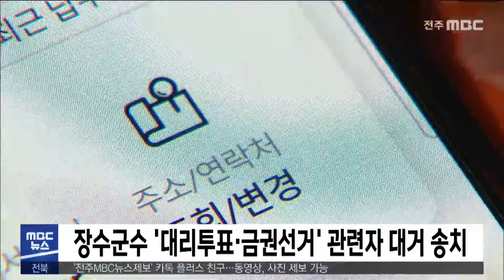장수군수 '대리투표·금권선거' 관련자 대거 송치 | 전주MBC 220915 방송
허현호기자의 더 많은 기사를 보고싶다면?

지난 장수군수 선거 과정에서 대리투표 등 부정 선거 관련자들이 대거 검찰에 넘겨졌습니다.

전북경찰청은 지난 4월 민주당 경선 당시 장수의 마을 2곳에서 마을 노인들의 휴대 전화를 수거해 대리 투표를 주도하거나 실행한 최훈식 장수군수의 친형과 마을 주민 등 6명을 공직선거법 위반 혐의로 검찰에 송치했습니다.

앞서 주민들에게 살포할 목적으로 4천 8백여만 원의 불법 선거 자금을 차량에 보관하고 있던 혐의로 구속된 최훈식 후보 측 자원봉사자에게 현금을 조달한 3명도 공직선거법 위반 혐의로 검찰에 추가 송치됐습니다.